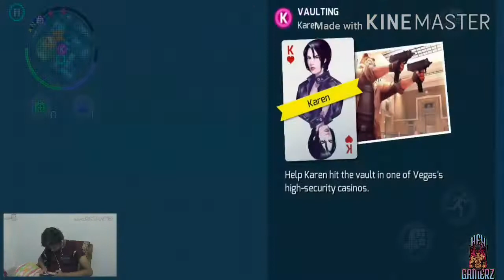(I HELP KAREN FOR HER RIGHT )Gangster vegas game play karen casino by ||Hey gamerz|| episode #1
hi guys hey gamerz this side " TO KESE HO AAP LOG" so guys  today i am going to uploade my first video of gangster vegas ' The world of crime '.  in this video i am going to help a girl for returning her casino back.And in it we fight with some cops and killed the mannager and get the property paper and casino key back from him and  she gave us some money and diamond for that. So this was the game play story&mission.                                                                                                                         INSTAGRAM= Chaturvedi_raghav_akc                                                                            So guys show some love to my videos and make them trending and populer     Go and do subscribe my channel press that bell icon for getting my notification. and like it do comment also okay bye guys go and watch the video